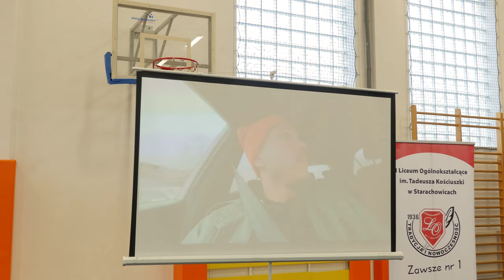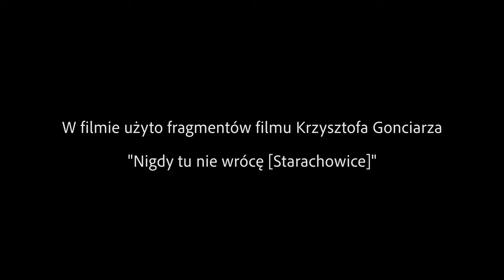Zaproszenie dla Pana Gonciarza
Nie dało się pominąć filmu, w którym Krzysztof Gonciarz zwiedza Starachowice. Czy faktycznie w naszym mieście jest aż tak źle?
Wraz z Prezydentem Miasta Markiem Materkiem, Młodzieżowa Rada Miasta Starachowice nagrała krótką odpowiedź, przy okazji pokazując inną stronę Starachowic.
Prezydent wystosował również ciekawe zaproszenie...
Krzysiu, wrócisz jeszcze do nas?